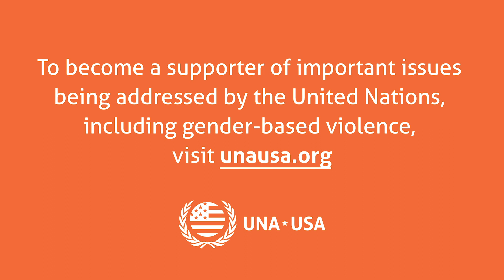Addressing Gender-Based Violence in the Time of COVID-19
A conversation with UNHCR Special Envoy Angelina Jolie, U.S. Representative Chrissy Houlahan (D-PA 6), UNFPA Executive Director Dr. Natalia Kanem, and moderator Rachel Bowen Pittman, Executive Director of the United Nations Association of the United States of America (UNA-USA).